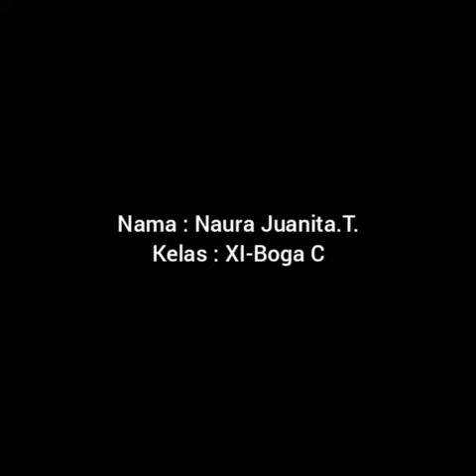Al Khawarizmi Bapak Algoritma & Penemu Aljabar | Sejarah Matematika | Naura Juanita XI Boga C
Al Khawarizmi Bapak Algoritma & Penemu Aljabar | Sejarah Matematika | Naura Juanita XI Boga C | SMK Wisata Indonesia